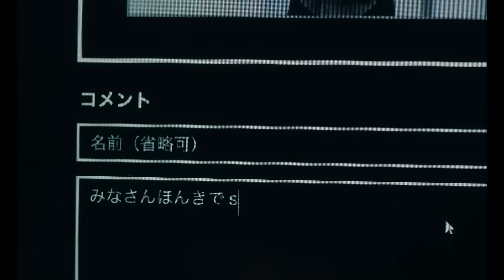Cloud (2024) Cloud クラウド - Movie Trailer - Far East Films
Starring: Masaki Suda (菅田将暉), Kotone Furukawa (古川琴音), Daiken Okudaira (奥平大兼), Amane Okayama (岡山天音), YosiYosi Arakawa (荒川良々), and Masataka Kubota (窪田正孝).
Director: Kiyoshi Kurosawa (黒沢清).